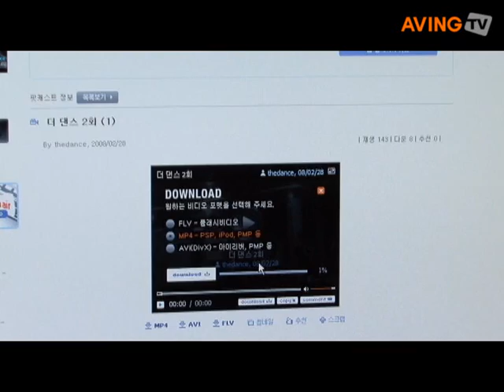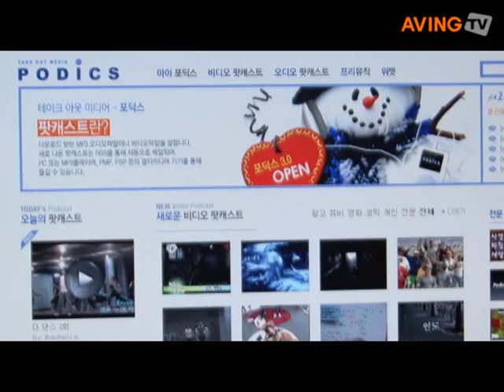Semantics' take out media 'Podics' prepared to beyond YouTub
Semantics showcased an easy-to-use audio and video streaming solution-based podcasting service 'Podics' during CeBIT 2008.

Unlike other user created video services such as YouTube, podcast service of Podics, which was launched in December last year, supports download of MP4 and AVI formats as well as downloading MP3 files of audio podcast in a variety of MP3 players and PMPs like iPod, iriver and PSP.

You can also record sounds and convert videos directly on the web, without installing separate software. With a few clicks, users can publish their own RSS feed to share podcasts and they can also create their own widget and post it on their blogs. Encoded in Unicode characters, Podics can describe all languages over the world.

"We are now gathering audio and video contents by co-working other UCC sites and content creators including individual users who generate interesting and useful contents. We believe that Podics has potentials to be successful globally." said the company.